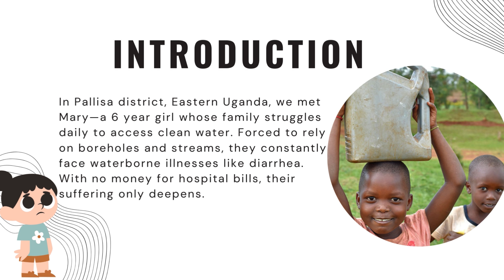Supporting 1,000 families with one water filter purifier each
Bravo Shoes Community Support is thrilled to partner with Youth Rising International, a 501(c)(3) nonprofit organization, to provide clean water filters to rural and peri-urban slum communities in Uganda that are in need. Youth Rising is helping us receive tax-deductible donations for this essential cause.

Every donation, no matter the size, can make a significant difference in the lives of those who struggle to access clean water. Your generosity will help us bring clean water to these communities and create a healthier, more sustainable future for all.